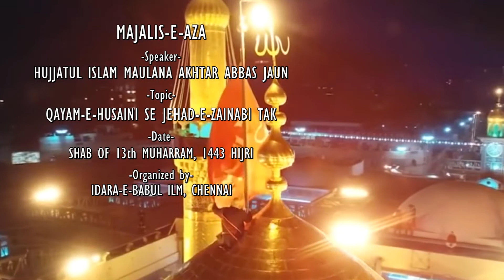Majlis #1 | Maulana Akhtar Abbas Jaun | Qayam-e-Husaini Se Jehad-e-Zainabi Tak - Muharram 1443 /2021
Date: Shab of 13th Muharram, 1443 Hijri / 22nd August 2021
Speaker: Hujjatul Islam Maulana Akhtar Abbas Jaun
Topic: Qayam-e-Husaini Se Jehad-e-Zainabi Tak - قیام حسینی سے جھاد زینبی تک
Organizer:  Idara-e-Babul Ilm, Chennai

*** C A U T I O N *** The videos on this YouTube Channel are subjected to copyright and claims. You may not not re-upload, copy, reproduce, republish or adapt without prior consent of Channel14, however you may freely share the content through all the Social Media Platforms / Networks or download the videos for offline redistribution with or without changes / alterations.